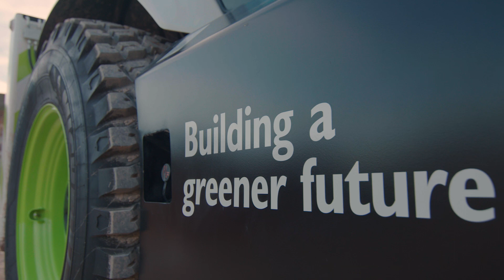Sebastian Vettel on JCB’s Road to Zero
Sebastian Vettel is joined by JCB's Chief Innovation and Growth Officer, Tim Burnhope, to discuss the JCB hydrogen combustion powered telehandler and JCB's net zero strategy. Discover more